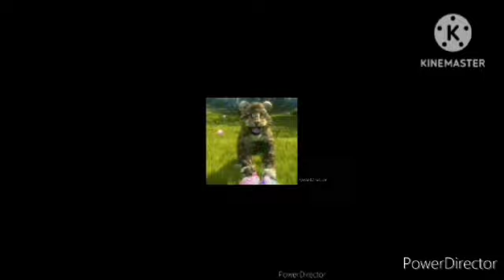I'm Playing a Toy Pig For Adorableness Cuteness Wildest.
I'm Playing My Toy WartHog, From Kinectimals, Enjoy! Everyone!